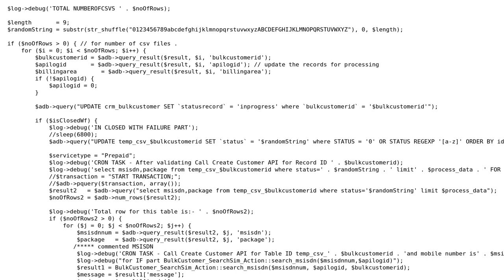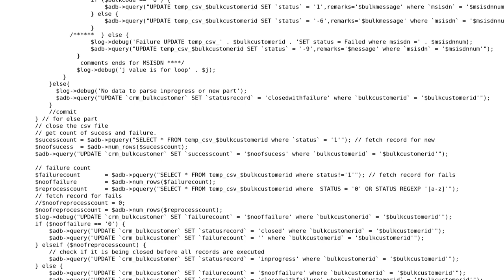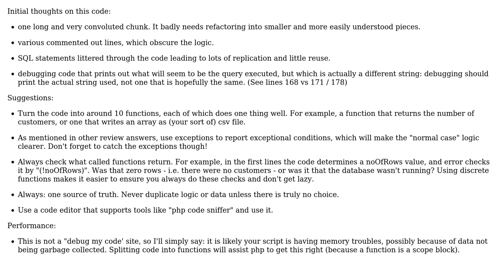Bulk customer creation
With thanks & praise to God, and with thanks to the many people who have made this project possible! | Content (except music & images) licensed under CC BY-SA | Music | Images & others | With thanks to user Sam user rivimey user Jamal and the Stack Exchange Network Trademarks are property of their respective owners. You are responsible for your own actions.